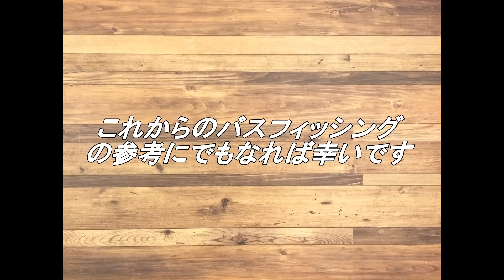【スミス ゲーリーヤマモト】 イモグラブ40 水中アクション映像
ノーアクションでタフコンディションを打破
「イモグラブ」なるジャンルを確立させたゲーリーブランド。元々はグラブのテールをカットして使用することに端を発したこの形状は、やがて独自のジャンルを確立し、各社から多くのイモグラブ形状製品が発売されたのは御存知の通り。

スミスでは、単なる既存品のテールカットではなく、イモグラブとしての性能をより特化させた専用モデルをデザイン、本家ゲーリーヤマモトブランドよりお届けします。
(スミス　HP)

水中レビュー詳細

使用カラー
ｽﾓｰｸ(ノーフレーク)

【使用リグ】

直リグ